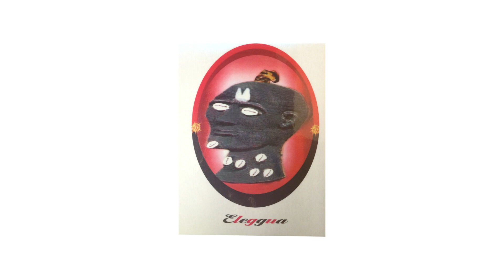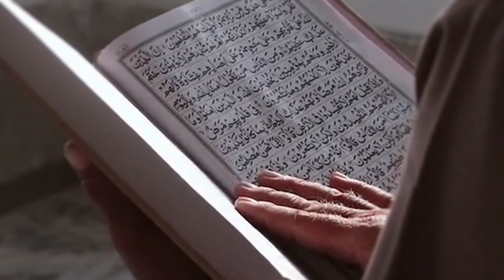👹que significa SOÑAR con ELEGUA😈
Elegua es una deidad en la religión yoruba, ampliamente practicada en la cultura afrocaribeña y latinoamericana. Soñar con Elegua puede tener diferentes interpretaciones dependiendo del contexto y las creencias personales de cada individuo. A continuación, te presento cinco posibles significados asociados con soñar con Elegua:

1

Protección y guía espiritual:

Elegua es considerado un orisha protector y mensajero divino en la religión yoruba. Soñar con Elegua puede indicar que estás bajo su protección y guía espiritual. Puede ser un mensaje de que estás siendo cuidado y asistido en tu camino espiritual o en situaciones difíciles de la vida.

2

Comunicación y apertura de caminos:

Elegua es conocido como el abridor de caminos y facilitador de la comunicación entre los seres humanos y los seres divinos. Soñar con Elegua puede sugerir que se están abriendo nuevas oportunidades y posibilidades en tu vida. Puede ser un indicio de que debes estar atento a las señales y mensajes que recibes para tomar decisiones acertadas.

3

Superar obstáculos y desafíos:

Elegua es considerado un orisha astuto y hábil para sortear obstáculos. Soñar con Elegua puede representar tu capacidad para superar desafíos y encontrar soluciones ingeniosas a los problemas que enfrentas en tu vida. Puede ser un recordatorio de que tienes la sabiduría y la fortaleza necesarias para superar cualquier dificultad.

4

Equilibrio y dualidad:

Elegua es conocido por su dualidad, ya que representa tanto el bien como el mal, lo positivo y lo negativo. Soñar con Elegua puede reflejar tu propia necesidad de encontrar equilibrio en tu vida. Puede ser un llamado a reconocer y aceptar tanto tus luces como tus sombras, y a integrar todas las partes de tu ser para vivir en armonía.

5

Conexión con tus raíces culturales:

Soñar con Elegua también puede ser un despertar de tu conexión con tus raíces culturales y espirituales. Puede ser una señal de que debes explorar y honrar tus tradiciones y creencias ancestrales. Puede ser un llamado a profundizar en tu herencia y encontrar significado y fortaleza en tu identidad cultural.